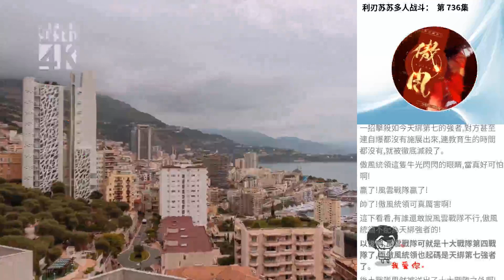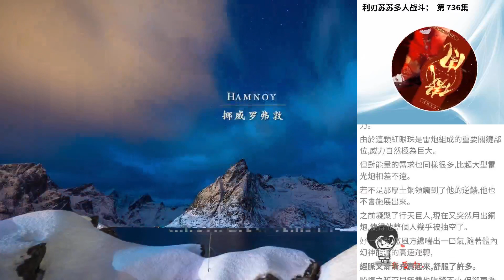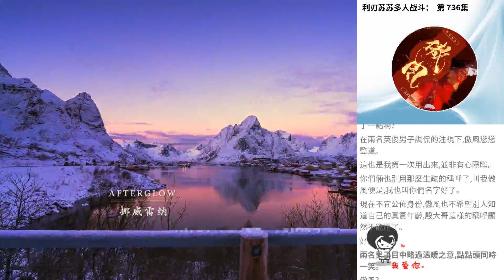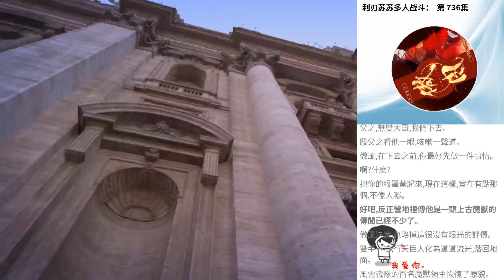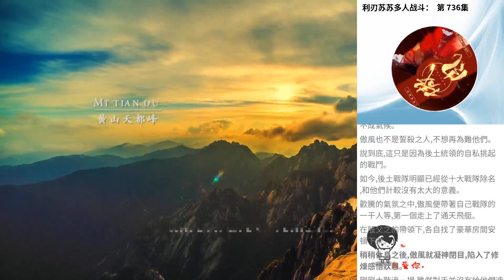利刃蘇蘇多人戰鬥： 第 736集